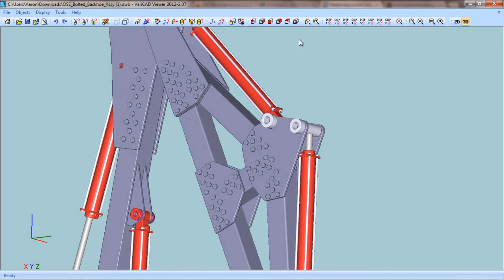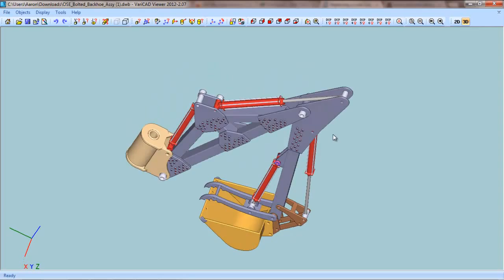Backhoe Redesign for Fabrication CAD - Update